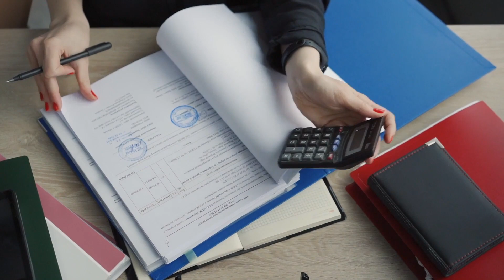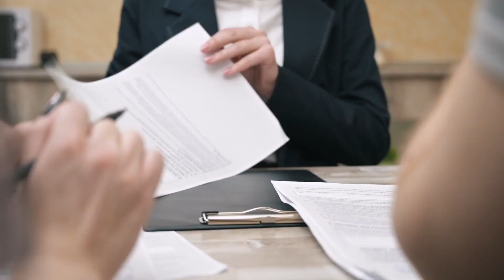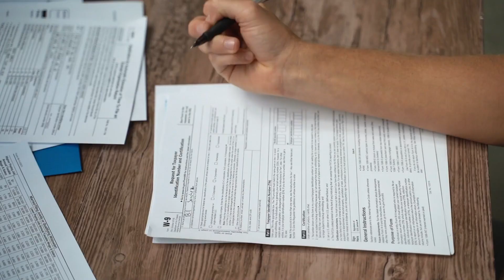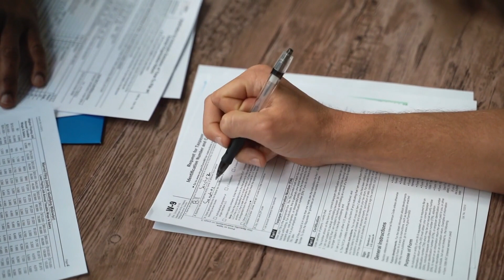Best Health Insurance Policy ഏതാണ് ? | PART 2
This vide is about health Insurance. How to choose the Best Health Insurance Policy? Make sure these features are available in your policy.